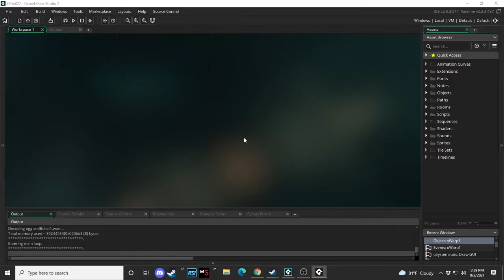Fight 4 Flight Video #10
-Added Planetary Shields
-Added Jump animation
-Added Jumpgate Destination Options
-Added Travel between systems via Jumpgate
-Added System Map & Information